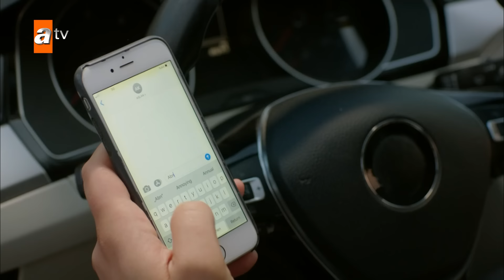Hercai | Herjai Urdu - Episode 162